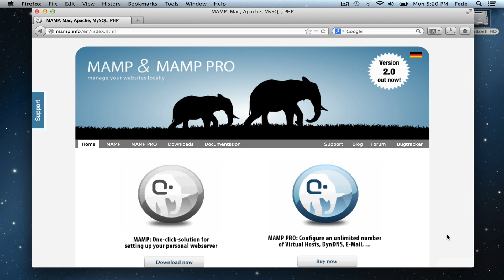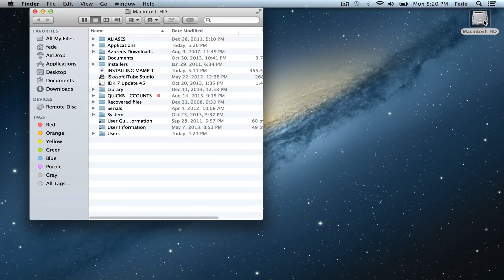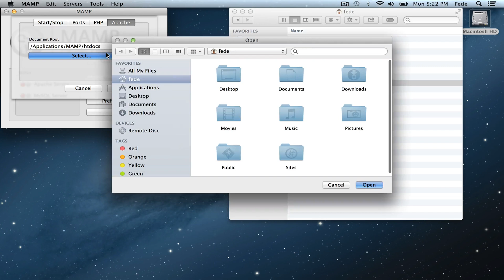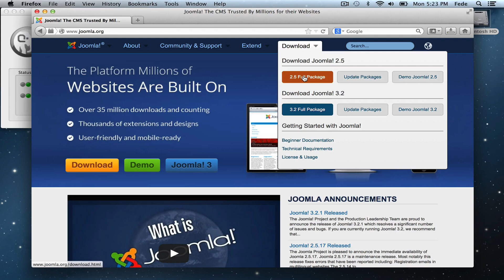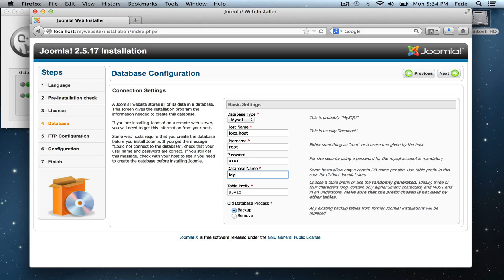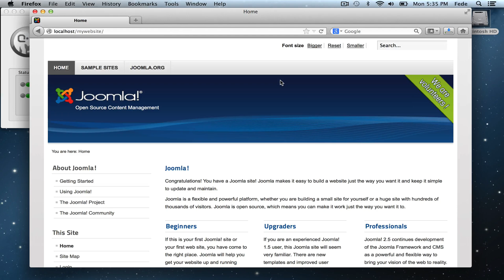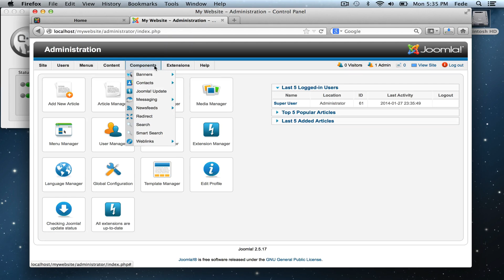Install Joomla on a Mac - MAMP and Joomla Setup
Installing Joomla on a Mac - Installing MAMP - Setting up MAMP and Joomla - For written instructions
by Golfo Media - Chicago Web Design and Development